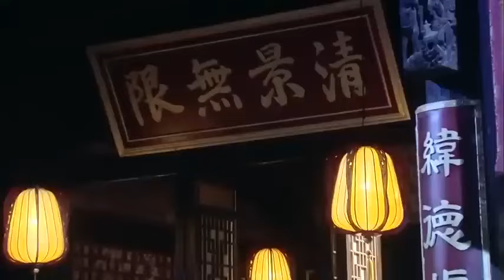带娃苦寻夫07|灰姑娘惨遭家暴出逃当舞女，与风流富少一夜情后意外怀孕，于是千里带娃苦寻夫却被婆婆与正妻设计刁难，她能否母凭子贵入豪门....（谢祖武/马雅舒/杨容）好剧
主演：马雅舒、谢祖武、杨蓉、谢祖武
本剧主要讲述了灰姑娘刘琦真（马雅舒饰）拒豪门选择跟竹马赵安华（刘恺威饰）逃婚，却不料反中计落入青楼，竹马为了凑钱，不得已入赘豪门娶富家小姐，就此导致了琦真的误会，为了报复竹马的背叛于是黑化下嫁无赖，不料无赖好赌输光了儿子的救命钱后竟休妻，琦真为救娃再婚当妾入豪门，却不料新婚丈夫竟然是闺蜜老公、当年始乱终弃的竹马，她该何去何从.